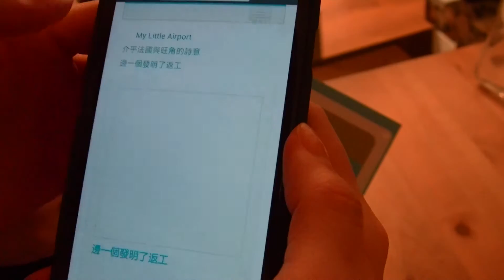KKBOX presents: [Resonance 音樂。共鳴] 音樂分享展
原來憑歌真係可以「寄」意㗎！由2013年8月17日起至9月14日，到觀塘LAB by Dimension+，就可以自製QR Code貼紙，再用Mixtape明信片將心情歌曲寄俾你身邊嘅人！會場內亦有獨立音樂單位即場表演，同埋木製留聲機等有趣玩意！想知更多請即瀏覽